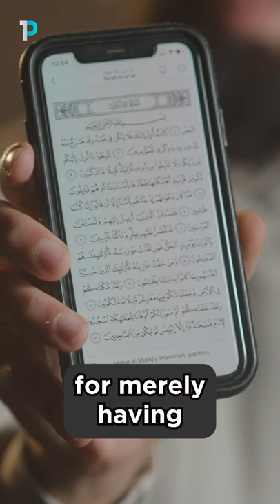China doesn't want you to see her face! ☝🏼☝🏼🇨🇳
These are the faces China doesn’t want you to see. Some as young as 15, others as old as 73. Thousands of images of Uyghur prisoners have leaked following a hack on Chinese police servers known as the "Xinjiang Police Files".